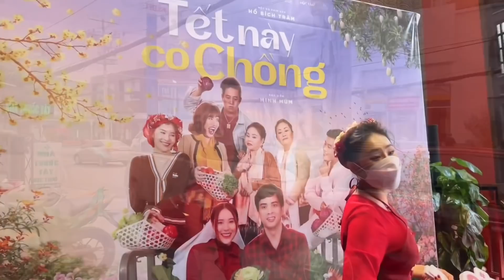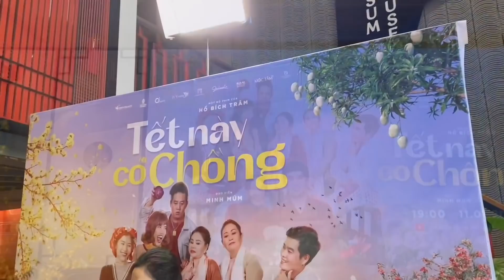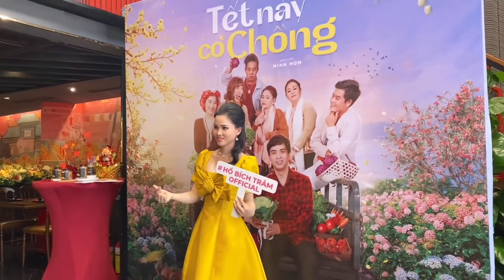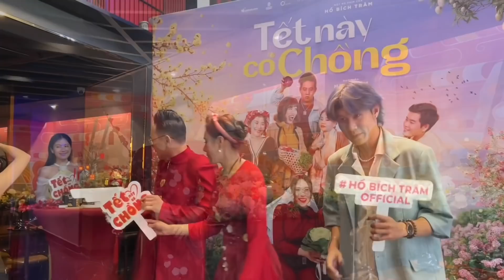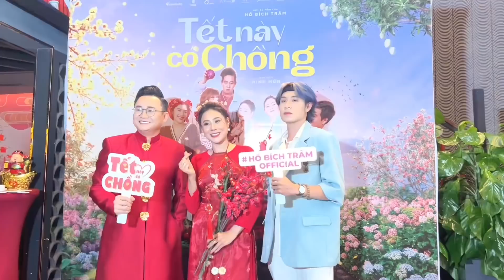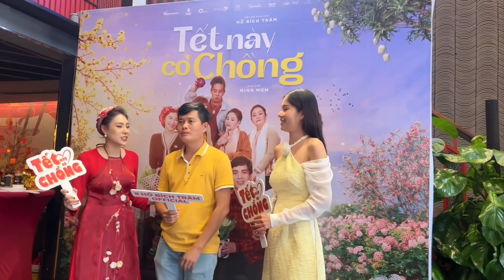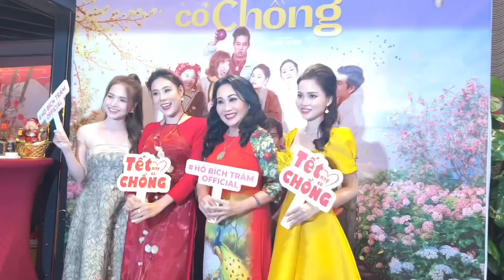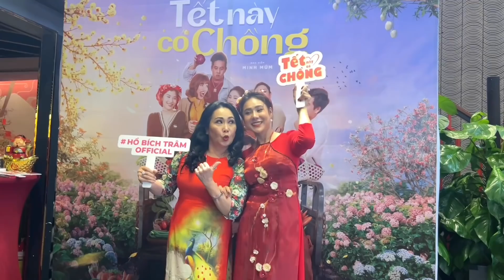Hồ Bích Trâm chuẩn bị quà chu đáo cho diễn viên và ekip, tất bật chuẩn bị cho họp báo ra mắt phim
TẾT NÀY CÓ CHỒNG
MỘT BỘ PHIM CỦA HỒ BÍCH TRÂM
HỢP TÁC SẢN XUẤT ĐIỀN QUÂN GROUP
Đạo diễn: Nguyễn Quang Minh Múm
DOP: Hada Lee
Kịch bản: Biên kịch Điền Quân
Quản lí sản xuất: Thanh Thánh Thiện

Các diễn viên chính:
Diễn viên Hồ Bích Trâm … Thúy Diệu
Ca sĩ Hồ Quang Hiếu … Mạnh Trường
Nghệ Sĩ Lê Giang  … Bà Hai Lửa
Nghệ Sĩ Kim Tử Long ... Ông Sang

Âm nhạc:
ca sỹ: Nguyễn Lệ Nam Anh
Nhạc sỹ: Lê Hữu Nhân

VÌ ANH MÃI LÀ
Ca sỹ: Hồ Quang Hiếu

Đoàn làm phim xin trân trọng cảm ơn các đơn vị đã đồng hành và hỗ trợ chúng tôi hoàn thành bộ phim này.